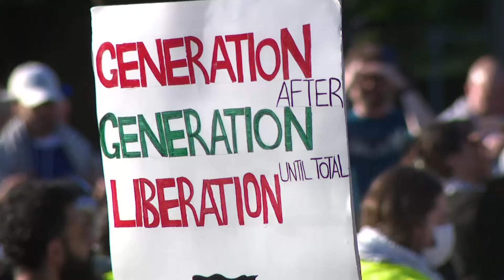Hundreds of pro-Palestinian protesters march through Saint Louis University campus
For more than two hours, Pro-Palestinian protesters demonstrated and marched across Saint Louis University's campus. Their messages were loud and clear.